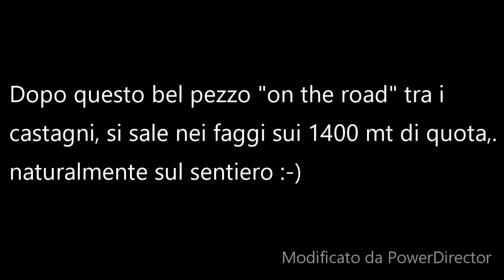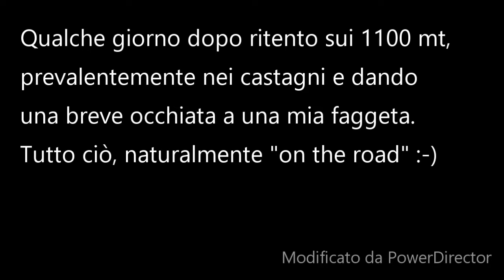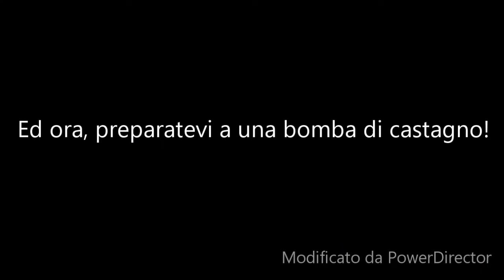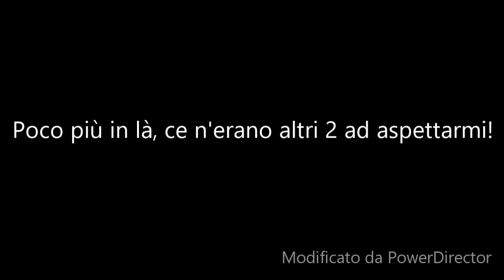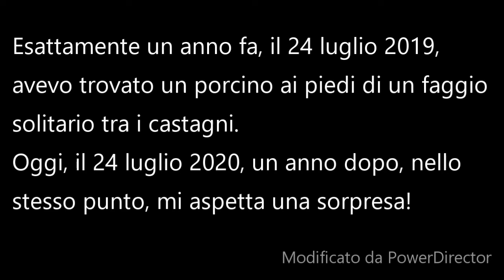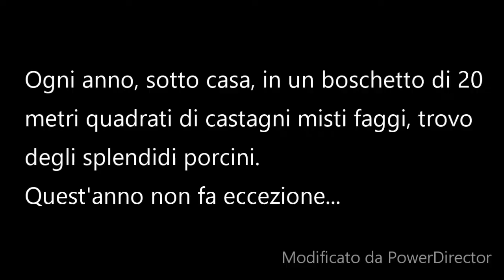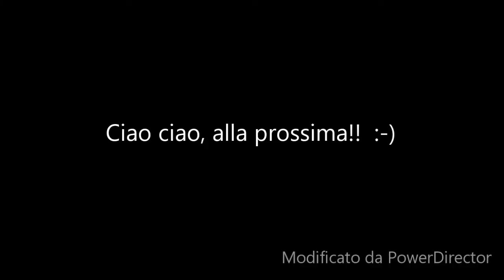Funghi porcini 2020 - qualche bel pezzo tra castagni e faggi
Il mese di luglio si è ormai concluso, senza grandi quantitativi ma con qualche bel ritrovamento. Tutto sommato ci sono le condizioni buone per una bella buttata tra una settimana/10 giorni, serve soltanto un bel po' d'acqua, che secondo le previsioni dovrebbe arrivare in questi giorni, (almeno dalle mie parti).

Buona visione!
Ciao ciao!